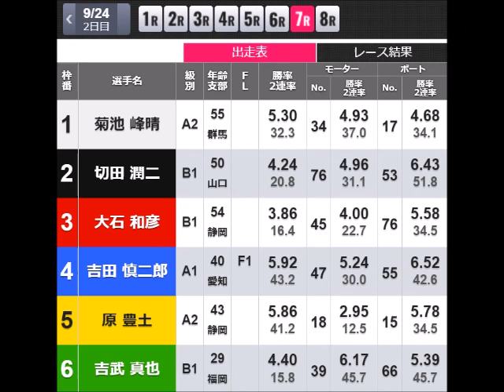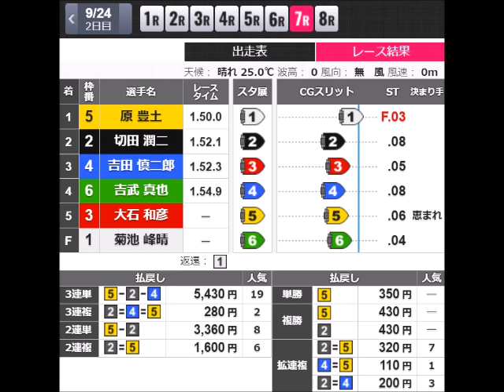【ボートレース】2023年9月24日のスタート事故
2023年9月24日のスタート事故だけを集めました。

連日に夫婦がフライングしたりと
とにかく今期は不可解な現象が多い！！💢😡💢
そしてそんな現象は今日またも起こった！！💢😡💢

某レースでF2同時発生！！
これが問題なのではない
やらかした日付が2本とも一緒だったというのが問題なのだ！！💢😡💢

勿論、1本目か2本目のどちらかであれば
そりゃもう見慣れた光景だろうよ。

1,600人程度もいるなら
そんなの珍しくない・・・とまでは思わんが
それでも滅多には起こることではない！！💢😡💢

そんでこれは意図的だろうと思うわけだ！！💢😡💢

まず、一人の奴は静岡支部だ。
そんでもう一人は大阪支部だが
こいつは静岡支部の選手と結婚したよな？

つまりだ！！💢😡💢
支部は違ったとしてもその支部の人間を結婚したということは
お前もその支部の一員
つまりグルだってことになんだよ！！💢😡💢

まあそれなら夫婦揃ってやらかしたりなんてのは
やっぱり不自然なわけだ！！💢😡💢
偶然とかのレベルじゃない！！💢😡💢
間違いなくわざとだ！！💢😡💢

選手間同士の結婚も禁止にしないと
またこういうバカが出てくるからな！！💢😡💢
仮に結婚がありならどっちかが引退しろ！！💢😡💢
そうでもしないとそういう闇は
いつまで経っても消えないからな！！💢😡💢